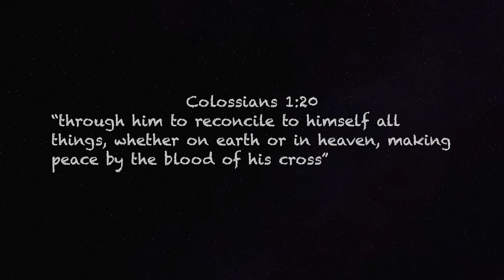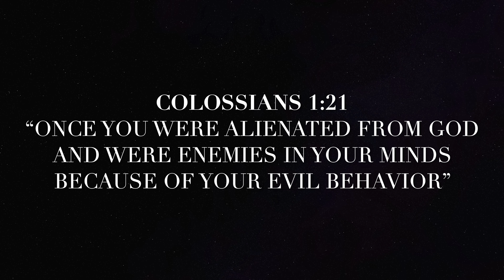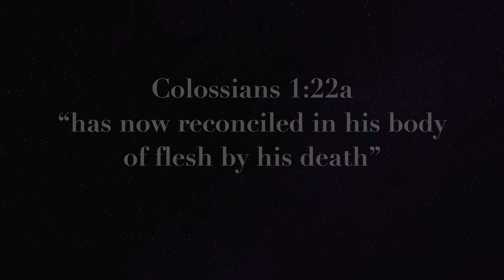"Life After Reconciliation" (Colossians 1:21-23)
As Paul finishes the section where he talks about the person of Christ and his relation to creation and the church, he reminds the Colossians of their need for reconciliation and the importance of seeking a holy life in perseverance through faith and hope in Christ